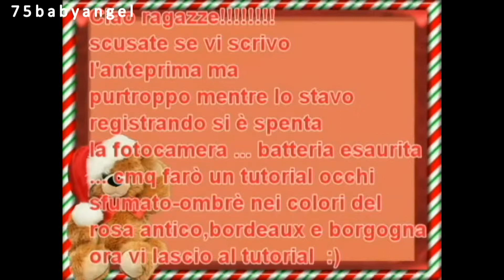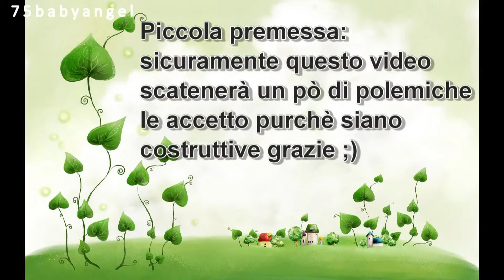❤ My YouTube Story - I Miei Primi 100 Video! ❤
***IMPORTANTE*** LEGGI QUI SOTTO!   ♪ ♫ ♬ ♪ ♫ ♬ ♪ ♫ ♬